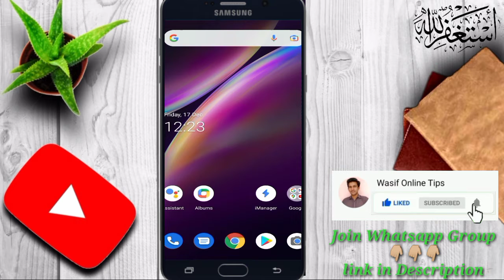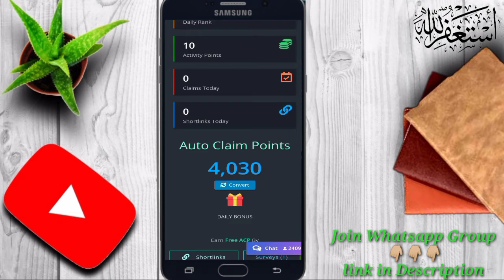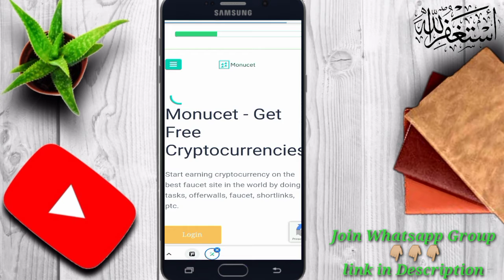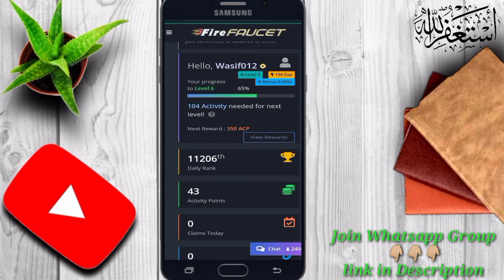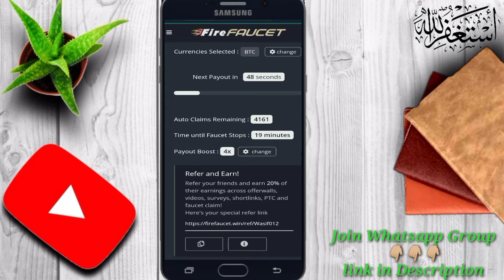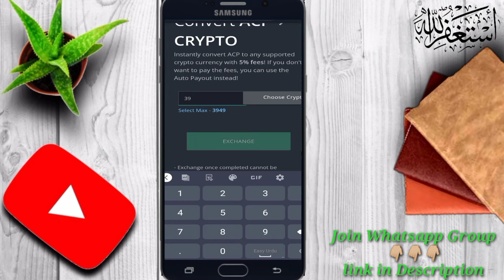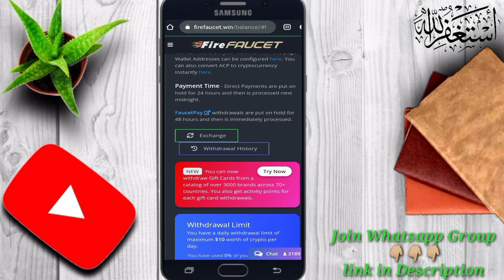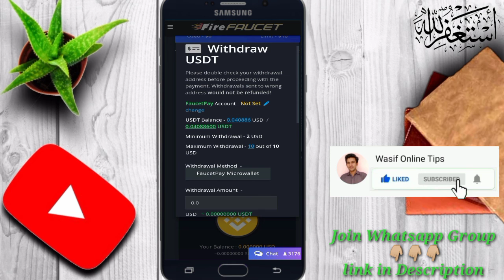How to earn money online | Best way to make money online | easy ways to make money in 2021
Assalam o Alaikum dosto aj ki es video me mene ek bht hi achi website share ki he jis pe ap ads dekh k surveys complete ker k offerwals complete ker k claim ker k bht hi achi earning ker skte he step by step video btaya how he es liye video ko end tak lazmi dekhe